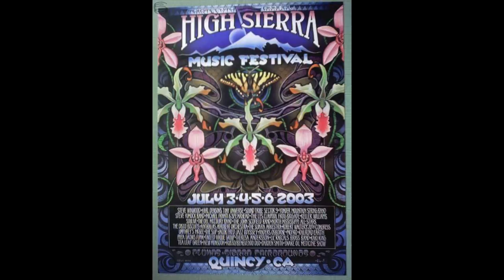New Monsoon - Time Won't Wait - Diamonds and Clay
New Monsoon - Time Won't Wait
From the album Diamonds and Clay

Diamonds and Clay, the 5th studio album from San Francisco rock band New Monsoon, will be released digitally and on CD May 9th, 2014. The album features 10 original tracks that capture the sophisticated songwriting, soulful instrumental interplay, lush harmony vocals and soaring energy that have become New Monsoon's trademark.

After a successful Kickstarter campaign in the summer of 2013, recording for Diamonds and Clay began at Bob Weir's TRI Studios in San Rafael, CA. This state-of-the-art environment enabled the band to play the songs together, giving the record a live feel. With the foundation for each song in place, they went on to Charlie Wilson's Sonic Zen Records in Berkeley, CA to record additional tracks including lead and harmony vocals, acoustic and electric guitar, banjo, and various keyboard parts. The end result is a deeply textured sonic experience marrying the band's raw energy with the sensitivity and craft that is afforded in the recording studio environment.

Diamonds and Clay affirms New Monsoon as torchbearers for rock & roll with something substantive to say about the human condition. Made of sturdy muscle & heart, they stretch rock in the same winning ways as Traffic and Little Feat, where great skill, undisguised passion, and well-weathered soul combine for nourishment for folks who seek music that's more than mere entertainment.
- Dennis Cook (Dirty Impound/JamBase)

New Monsoon was established in the late 90s by Bo Carper (acoustic guitar, banjo, vocals) and Jeff Miller (electric guitar, vocals) in coastal Bolinas, CA. They formed a band that began touring nationally in 2003 and through the years have experienced many different incarnations in personnel and sound. This album showcases how they have matured and filtered these experiences through their music. From the energetic opener Light of Day, to the poetic world-influenced closer Cloud , listeners are taken on a musical journey reminiscent of the thematic albums the band grew up on. Longtime band member Phil Ferlino contributes his keyboard versatility throughout the album including a notable vocal spotlight on Positive Days. The rhythm section of Marshall Harrell (electric bass) and Michael Pinkham (drums) is the driving force that lays down rock-solid grooves that define the character of each song. Overall the album has a flow to it that creates a sense of anticipation as you listen. There are so many surprises from this quintet that you get the feeling they are just beginning to tap into the power of their collaborative potential.